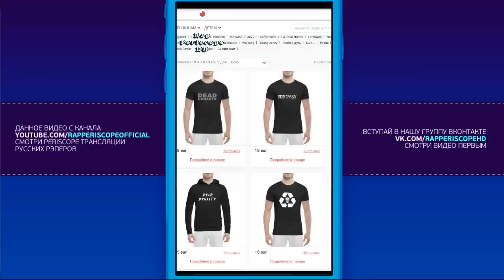Смоки Мо не может найти Маски на Iphone 8, о Гуф, 9 Грамм, $UICIDEBOY$, новом альбоме (1.4.2018)